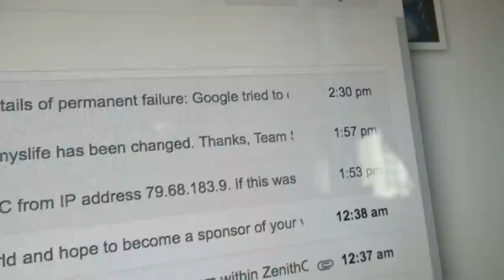NEVER BEEN SO PROUD!!! - August 14, 2016 - ItsJudysLife Vlogs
Judy's Links

Benji's Links

Vlog Camera We Use:

Blendtec Blender